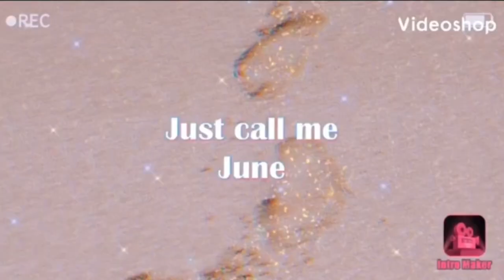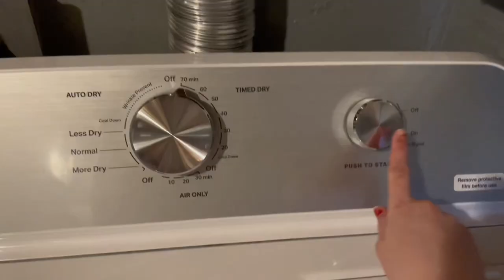Exam Week! Off of school for 2 weeks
In today’s video I  bring you along with me for a day in the life during the time I get off for exam week! I do my chores, watch movies and enjoy my time spent at home with my family.

Hi my name is Daisy welcome to the Miracle Family!

About my channel:
My channel is a kid friendly YouTube Channel on my channel I film exciting videos focusing on teen life style content and my health journey along the way! My biggest lesson I have learned from starting YouTube is it’s helped me to grow as a person by putting my self out there after sharing my story❤️

Who I am:
Hi my name is Daisy my hobbies are singing,tik toking of course and journaling. I love to spend time with my family and friends, and travel the world because there’s so much to see. When I’m older I want to major in journalism because I am really good with public speaking and I love writing!

My story:
Miracle Girl! I was born with a medical condition called complete heart block, which means I have a heart condition that affects the way my heart functions. At 6 months old my trike aspect value ruptured in three spots, and I had to have life-saving open-heart surgery at Sick Kids hospital my second home. Over the last 15 years I have dealt with the struggles I have faced to survive. God is giving me many blessings in my life so I can conquer my fears like the fear of more surgeries. 3 years ago on March 17, 2021 I had my pacemaker implanted I didn’t expect this day to come for a long time because for exactly 13 years I was a healthy kid. Until I then found out that I have 2 extra heartbeats that cause a problem with the rithumn of my heart. The solution was to get rid of them I must take medication but this medication also has a bad side effect. Causing me to have a much lower blood pressure compared to normal and ending in dizziness and fainting this is why I needed a pacemaker to pace my heart properly. Unfortunately the last few years I’ve had difficulty with my pacemaker and it has come to a dangerous point where I needed the pacemaker replaced. On Thanksgiving weekend 2023 became the scariest weekend of my life after under going a major heart surgery with complications occurring which caused me to be in extreme discomfort. Thankfully I am fully recovered and I am so incredibly grateful for all of the amazing research Sick Kids has developed asnd my family and friends who are always there to support me 🙏💙

My message:
My message to the world is to enjoy the little things in life because the little things in life mean and the most. Why I would like to share this message with the world is because every day we don’t think about why we are here and have a purpose on this earth. We go through each day not realizing why we are lucky to even wake up in the morning and that’s why I like to show through my videos that the challenges in our lives don’t stop us from finding the good ❤️

Follow my new Tiktok account too thank you so much 😊

Daisy and Charlie - #1 Daisy and Charlie’s Adventures 101

#2 Daisy and Charlie’s Gaming

Credit to all of these YouTuber’s music I used in my video for my intro and background music. Thank you for allowing me to use your intro and background music.

Peace out ✌️